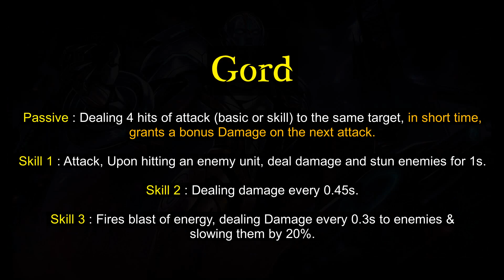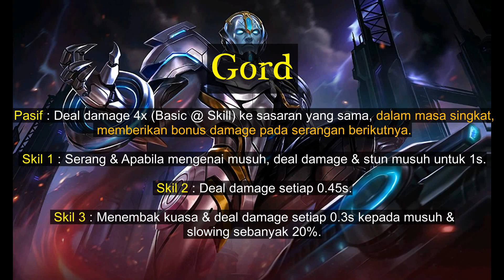Kill Me In Early Game? Fell My ANGER!!!_Gord Top Global_Ashren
Top Global Gameplay.
Tips & Tricks while playing, Characters passive & skill, How to use it.
The effective combos, What skill need to max 1st, and how professional play.

1 Free skin worth under 300 diamonds everyday for lucky viewer
Comment : Game ID, In Game Name & Skin Request
All the lucky viewers in whole week will be announce every
Sunday via reply & pin in the comment section
Wishing Best Of Luck To Everyone (^-^)